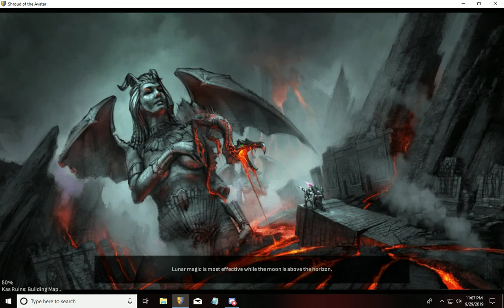Shroud of the Avatar R71 Shroud questline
Sota R71 Shroud questline